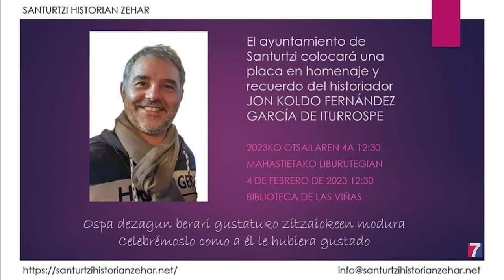Santurtzi homenajea al cronista de su historia, fallecido en 2020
El Ayuntamiento de Santurtzi homenajeará el sábado a su vecino Jon Koldo Fernández García de Iturrospe.

A las 12:30 del mediodía se colocará una placa en su memoria en la biblioteca de Las Viñas, lugar al que dedicó «con pasión» sus años como bibliotecario.

Fallecido a los 51 años de edad en mayo de 2020;y muy querido por sus vecinos por su trato cercano; fue el mayor impulsor de la investigación y la divulgación de la historia del municipio marinero, «buceando» de forma infatigable en los archivos para luego transmitir sus conocimientos a través del blog

Su legado sigue vivo…